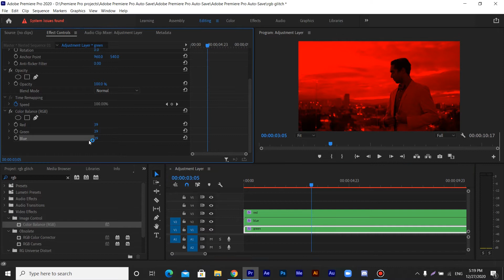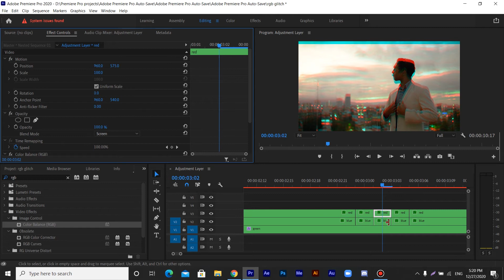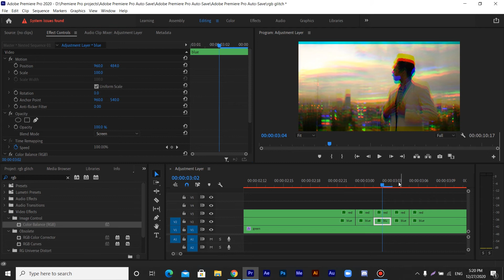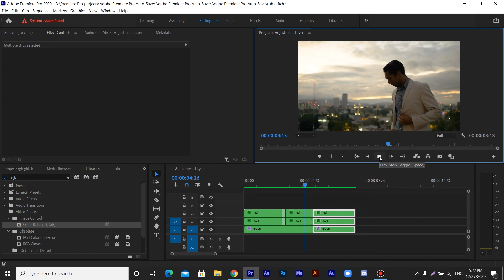How To Make RGB Glitch Effect | Premiere Pro tutorial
Hello guys, welcome. In this video, I will show you how to create RGB Glitch effect in premiere pro. I hope you enjoy it.

Hello! In this channel, I do tutorials about programs such as Adobe After Effects CC, Adobe Premiere Pro CC, and Cinema 4D.